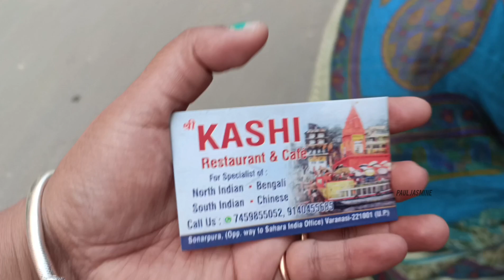Sarnath Buddhist Temple | Sarnath Temple Varanasi | Benarasi Saree Shopping In Varanasi